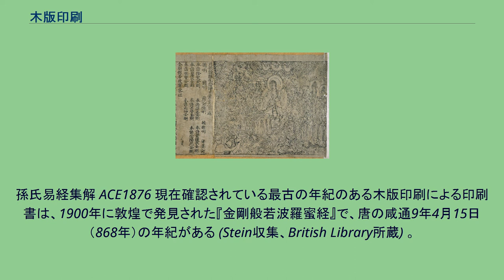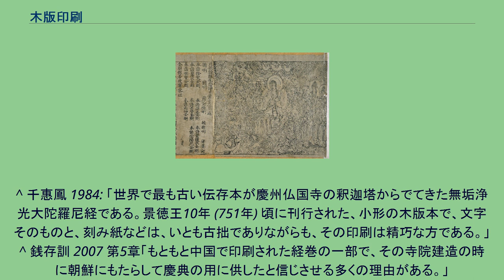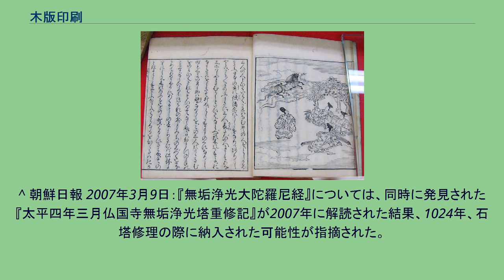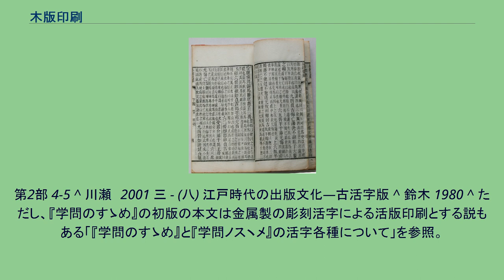木版印刷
『金剛経』の首部（大英図書館蔵） 木版印刷（もくはんいんさつ）は印刷技法の一つである。
木版印刷は、木の板（木版）に文章や絵を彫って版を作る凸版印刷である。
活字版と対照するとき整版と呼ぶことがある。
版に絵の具や墨汁などを塗り、紙をあてて上から馬楝で摺って制作する。
また、中国では、狭く長い刷毛、または櫛形刷毛で摺る。
複数の版木を使用したり、一枚の版木を塗り分けたりして多色印刷を行うこともある。
紙の片面だけに刷ることが多い。
板目材に彫刻を行う板目木版と、堅木の木口面に細密な彫刻を行う木口木版 (西洋木版) に大別されるが、単に木版と言った場合には板目木版を指すのが一般的である。
版元は版木を保存し、随時刊行するのが普通だった。
江戸後期の大規模な叢書である群書類従の版木も東京の温故学会に保存されている。
版元では、版木の修理・補刻・修正・売買などが行われた。
版木は数百年使用できる場合があるので、制作時期と印刷時期が違う書物が存在する (後印本) 。
東アジアの書物史において、木版印刷による書籍は、晩唐以来、書籍の大量生産の技術として広く長く受けいれられてきた。
また、写本作業の移し誤りを避け、同一底本を普及させることも版行の目的だった。
書家が書いた原稿を忠実に刻ませる写刻本も行われた一方、彫版の効率を上げるために書体の様式化が起こった。
特に明時代後半に、分業による彫版に適した書体として考案された明朝体はその代表である。
14世紀欧州に出現した木版印刷は、中国の木版印刷が伝播したものだという推論があるが、確証はない。
木版印刷の起源ははっきりしていない。
多くの史家によって最古の印刷と看做されている一方で、拓本や印章との関連が指摘されているが、それらのより古い技術との関係はあきらかでない。
年代の確定する最古の印刷物として日本の法隆寺に残っていた『百万塔陀羅尼』 (770年)（写真：国立国会図書館貴重書展：展示No.2 〔百万塔陀羅尼〕） が木版印刷の最古の例とされている。
百萬塔内にある陀羅尼とは、藤原仲麻呂の乱（恵美押勝の乱）の天皇による平定祈願が込められた陀羅尼の経文で、乱平定後に法隆寺をはじめとする十大寺に多くの小塔に巻き納めて奉納したのものである。
しかし、異論もある。
また、1966年に韓国慶州の仏国寺境内にある石塔の釈迦塔内部で発見された『無垢浄光大陀羅尼経』の制作年代、制作地については多くの議論がある。
孫氏易経集解 ACE1876 現在確認されている最古の年紀のある木版印刷による印刷書は、1900年に敦煌で発見された『金剛般若波羅蜜経』で、唐の咸通9年4月15日（868年）の年紀がある (Stein収集、British Library所蔵) 。
馮道が後唐明宗時代に儒教の経典を木版印刷したのが記録に残る最初の大規模な印刷事業である。
次に、北宋の太祖が971年、征服した後蜀に命じて勅版の一切経(大蔵経)を制作させた。
その後も一切経の刊行は繰り返し行われており、チベット大蔵経も木版印刷である。
版木がほぼ完全に残る一切経のうち最古のセットは、韓国の海印寺大蔵経板殿に版木が保存されている高麗八万大蔵経である。
中国では、科挙の標準テキストにするため、儒教の経典の印刷が早くから行われた。
宋代以降、国子監 (首都の国立大学) で儒教経典を出版した。
また、民間でも、暦などの実用書、参考書や教科書の営利出版、文人官僚による文集の出版などが行われた。
宋代に刊行された本は、その質の良さと貴重さから宋本／宋版と呼ばれて珍重されている。
しかし、商業出版が発達し、出版点数が飛躍的に増えたのは明時代中期以降である。
明時代からは、多色印刷（套印）も行われた。
古書を収集し、良版の刊行を行う毛晋 (汲古閣) のような蔵書家も現れた。
小説の出版も盛んで、いわゆる四大奇書の完成と出版も明時代末期である。
清時代には、膨大な編纂事業が宮廷によって行われた。
四庫全書は写本であり、1万巻という中国史上最大の類書 (百科事典) である古今図書集成は銅活字印刷、武英殿聚珍本は木活字印刷であったが、全唐詩900巻など他の多くの本は木版印刷であり、また活字本も再版の際は木版印刷で刊行された。
並行して民間でも官僚・蔵書家によって知不足斎叢書 (206種計802巻) などの大きな叢書が刊行されている。
また、厳可均『全上古三代秦漢三国六朝文』746巻のような、文献・記録の大きな集成が刊行されて、現代の古典研究にも貢献して...